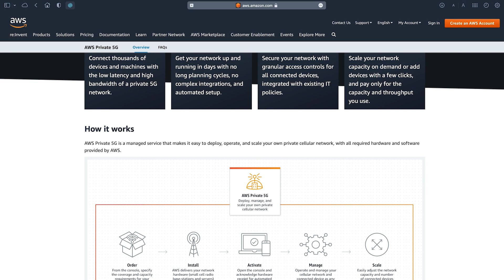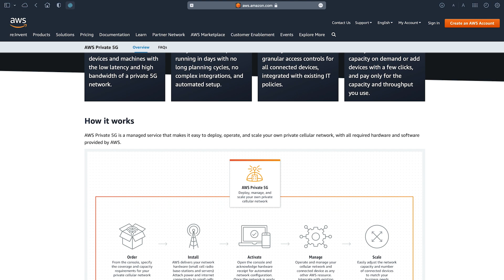Amazon Changes the Game with AWS Private 5G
Amazon Web Services (AWS) announced the availability of a private 5G service for enterprises named AWS Private 5G. In this video, Roy Chua, founder and principal at AvidThink, shares the details around the AWS reInvent 2021 announcement.